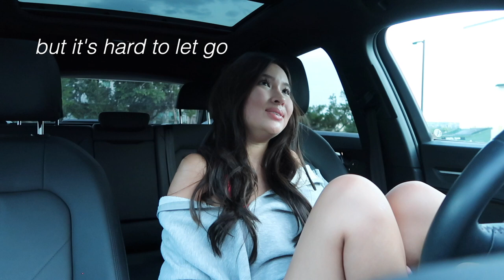dear right boy at the wrong time.. | original song by Caroline Manning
xx,
caro!